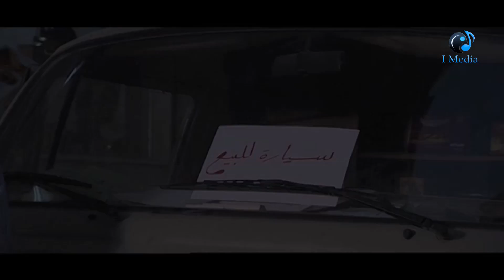سيارة للبيع وفيها مارد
سيارة للبيع وفيها مارد من مسلسل كمون وليمون الحلقة 18